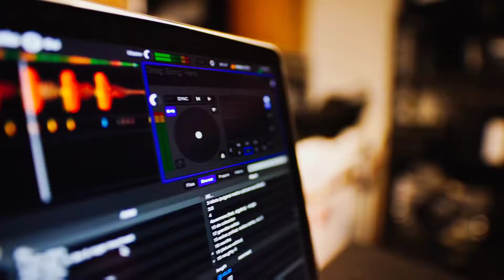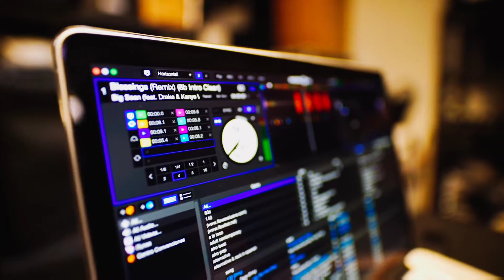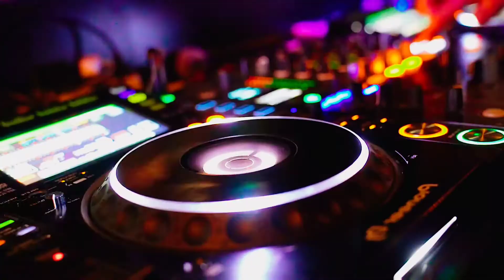Spotify’dan Nasıl Para Kazanılır ? Spotify dan Para Kazanma Yolları Neler ? - Müzik Onair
Günümüz müzik dünyasında dijitalleşmeye ayak uydurmak önem taşıyor. Birçok müzisyen şarkılarını Spotify, Apple Music gibi platformlara yükleyerek yeni gelir modelleri ile para kazanıyor. Örneğin şarkısı Spotify’da yayımlanan müzisyenler, bu platform aracılığıyla para kazanabiliyor. Peki ama nasıl dediğinizi duyar gibiyiz. İşte Spotify dan para kazanma yolları nelerdir, Spotify para kazanma yöntemleri nelerdir sorularının yanıtı…